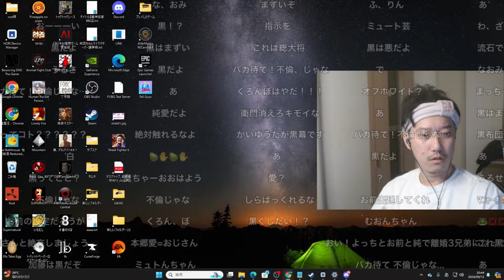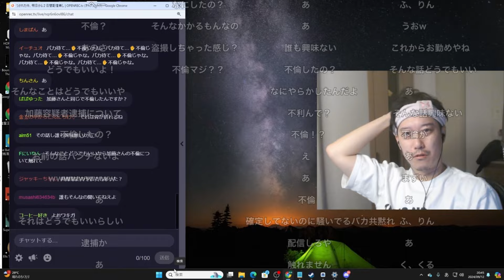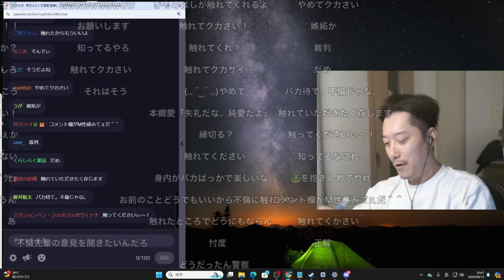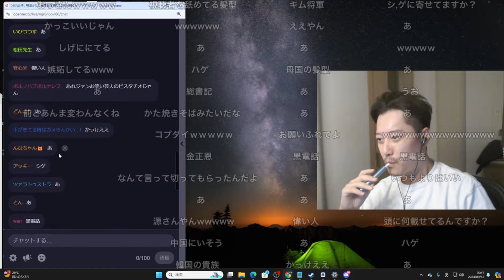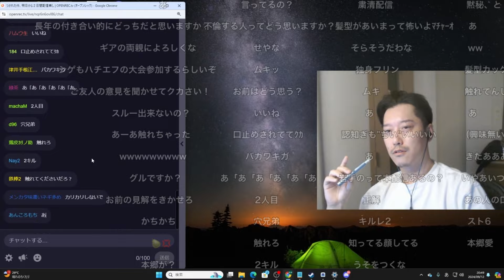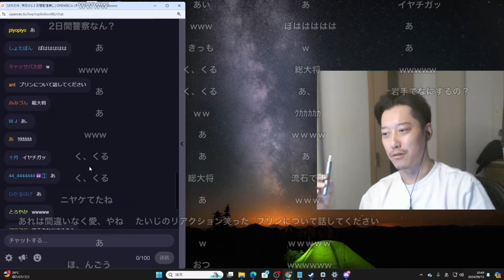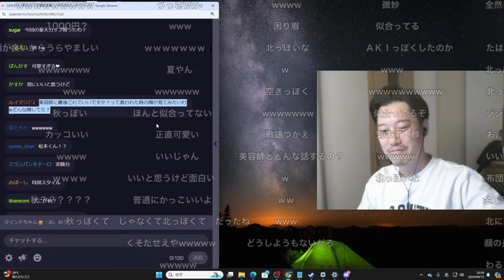夜中の2時半から町田警察署に行った話をする布団ちゃん 2024/09/12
布団ちゃん
OPENREC.tv